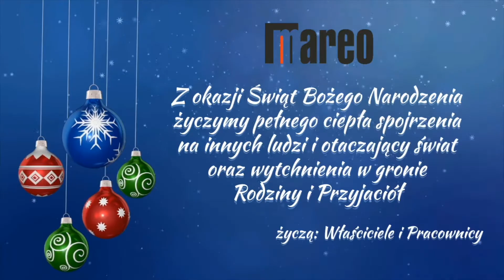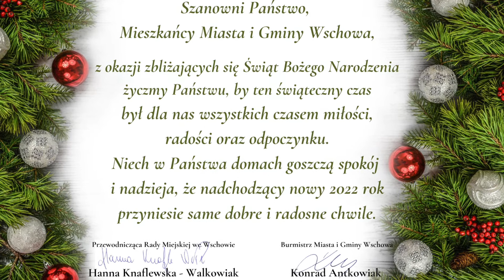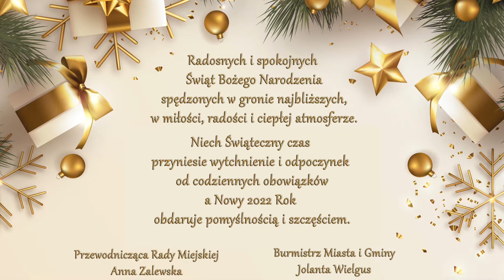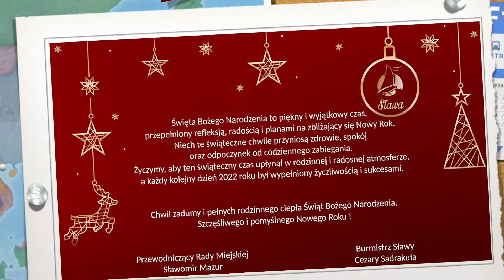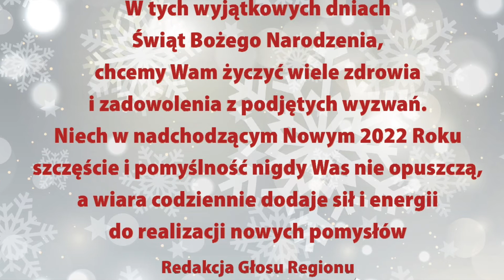Nasze kartki świąteczne - Boże Narodzenie 2021